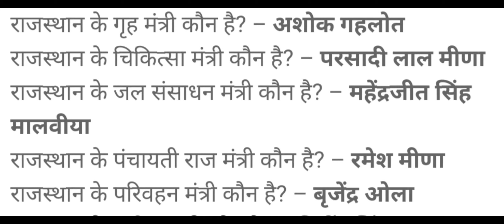vartman mein kaun kya hai vartman mein Rajasthan mein kaun kya hai mantrimandal important questions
Rajasthan mein vartman mein kaun kya hai
cabinet
rajya ka vitt mantri
current GK Rajasthan
Rajasthan static GK
 utkarsh classes Jodhpur
भजनलाल जाटव – सार्वजनिक निर्माण
टीकाराम जूली – सामाजिक सुरक्षा
गोविंद राम मेघवाल – आपदा प्रबंधन विभाग
शकुंतला रावत – उद्योग
अर्जुन सिंह बामनिया – ट्रइबल एरिया डेवलपमेंट (स्वतंत्र प्रभार), पीएचडी, भूजल
अशोक चांदना – खेल मंत्री, स्किल डेपलपमेंट, रोजगार (स्वतंत्र प्रभार), आपदा प्रबंधन, योजना
भंवर सिंह भाटी – ऊर्जा (स्वतंत्र प्रभार) वाटर रिसोर्स, इंदिरा गांधी नहर परियोजना
राजेंद्र सिंह यादव – हायर एजुकेशन, योजना (स्वतंत्र प्रभार) गृह व न्याय राज्य मंत्री
सुभाष गर्ग – तकनीकी शिक्षा, आयुर्वेद (स्वतंत्र प्रभार) अल्पसंख्यक मामलों के राज्य मंत्री
सुखराम विश्नोई – श्रम (स्वतंत्र प्रभार) राजस्व राज्य मंत्री
बृजेंद्र ओला – ट्रांसपोर्ट एंड रोड सेफ्टी (स्वतंत्र प्रभार) राज्य मंत्री
मुरारीलाल मीणा – एग्रीकल्चर मार्केटिंग, स्टेट (स्वतंत्र प्रभार), टूरिज्म, सिविल एविएशन (राज्य मंत्री)
राजेंद्र सिंह गुढ़ा – सैनिक कल्याण, होम गार्ड एंड सिविल डिफेंस (स्वतंत्र प्रभार), पंचायती राज व रूरल डेवलपमेंट (राज्य मंत्री)
जाहिदा खान – साइंस एंड टेक्नोलॉजी (राज्य मंत्री)